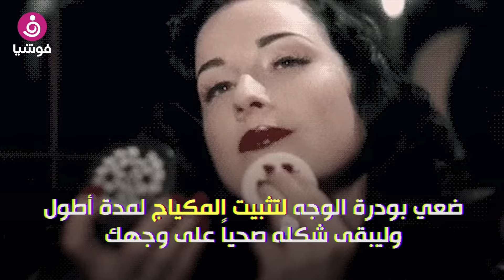كيف تخفين مسامات الوجه باستخدام المكياج؟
- استخدمي منتجات التقشير المناسبة لنوع بشرتك.. ثم اغسلي وجهك جيداً

- ضعي بعض كريمات الترطيب "ما قبل المكياج" لتبقى بشرتك رطبة وصحية

- أضيفي بعض "البرايمر" على أجزاء وجهك، ليضيف طبقة ناعمة أسفل كريم الأساس

- اختاري الفاونديشن "كريم الأساس" المناسب لنوعية بشرتك، وإذا لم يكن مناسبا فلن تحصلي على الشكل المطلوب

- ضعي بودرة الوجه لتثبيت المكياج لمدة أطول، وليبقى شكله صحياً على وجهك